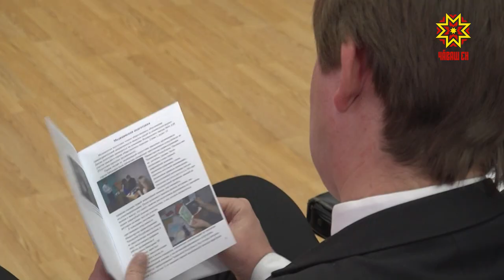Состоялась конференция народных дружинников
Сегодня в Министерстве внутренних дел республики состоялась встреча  представителей ведомства с командирами отрядов добровольной народной дружины республики и студенческими отрядами  правопорядка.